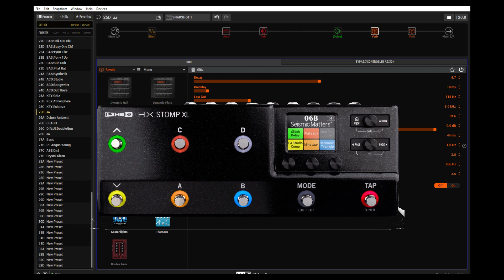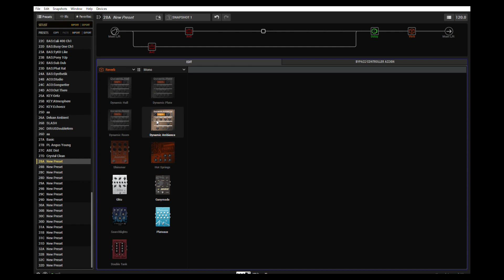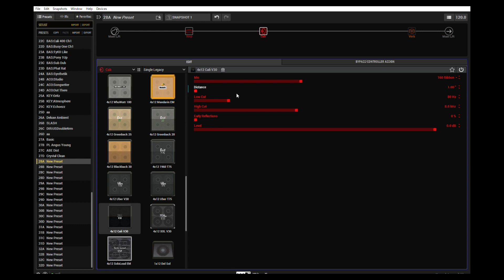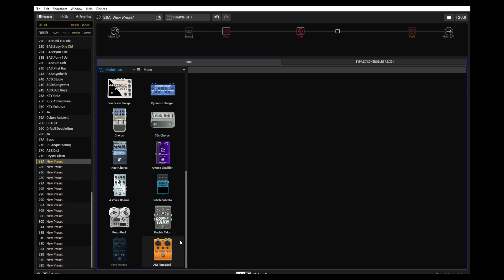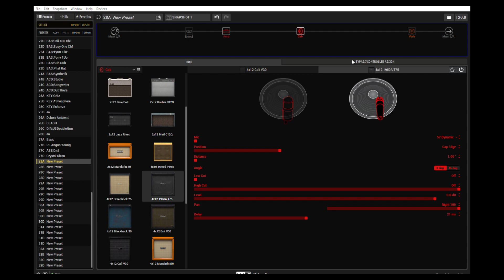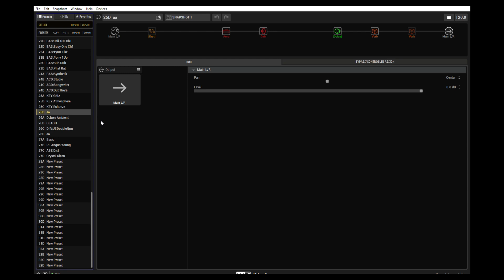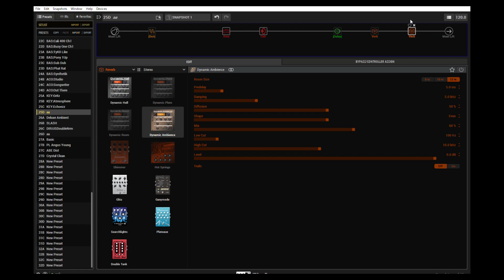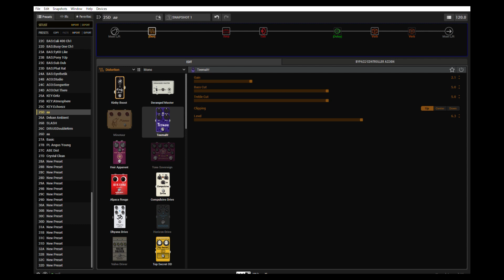POD GOからHX Stomp XLに買い替えて可能性が広がりました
POD GOはコスパも含め素晴らしい製品です。

ただ、HX Stomp XLは凄すぎました。
デュアルキャビで納得のいく音作りが出来るようになりました。

ボードに組み込む際のレイアウトも自由度が増して、より良いギターライフを送れそうです。

00:00 POD GOから買い替えた理由
00:58 パラレルルーティングが出来る
05:15 アップデートで大幅に良くなったキャビシミュ
16:24 エフェクトループ数について
18:21 スイッチャー的に使える
23:00 HX Stompならではの音作り
29:00 ボリュームの追従性について